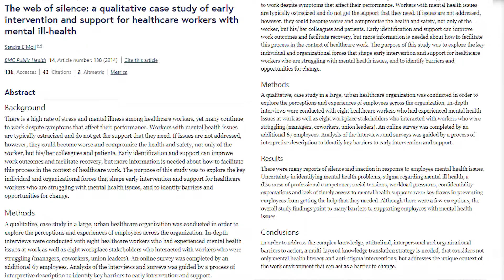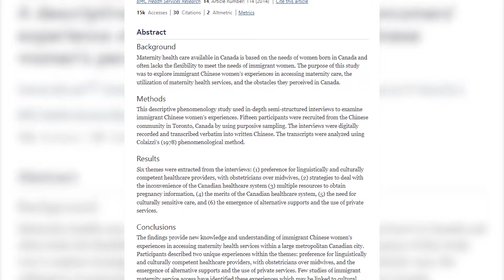#4 Methodologies in Qualitative Research: Part 2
Welcome to Healthcare Humanized™, where compassion meets healthcare. Dive into our journey as we explore the heart of healthcare, shining a light on stories and solutions that put people first.

Methodologies in Qualitative Research: Part 2.' In this video, we continue our exploration of qualitative research methodologies. We'll dive deeper into advanced techniques, their practical applications, and how they can provide nuanced insights into the social sciences. This video is perfect for students, researchers, and anyone looking to expand their knowledge of qualitative methods.

For a more comprehensive understanding and additional resources, visit our learning platform